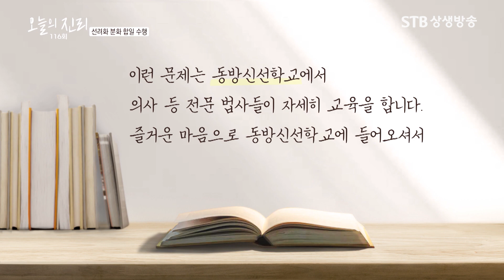오늘의 진리 116회 선려화 분화 합일 수행 / 증산도 종도사님 말씀